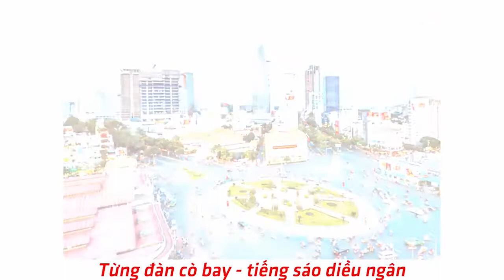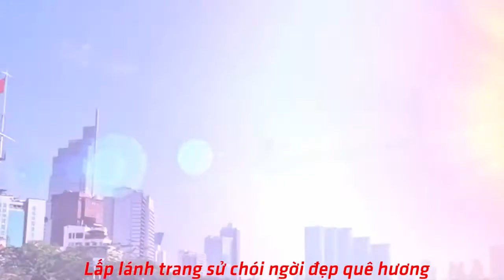Tổ quốc yêu thương (Sáng tác TRƯƠNG QUANG LỤC)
Videoclip do Hội đồng Đội TP.HCM thực hiện